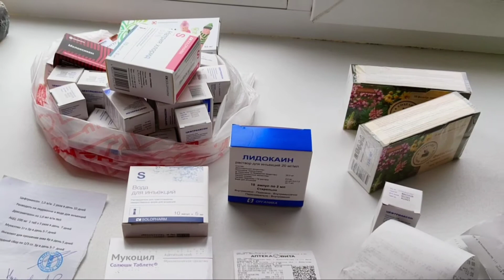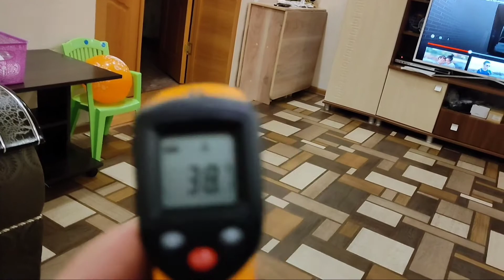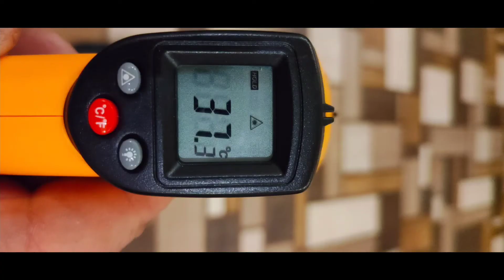Друзья у меня Covid 19.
Не известно когда и не известно где но я подхватил Ковид 19. Печалька.